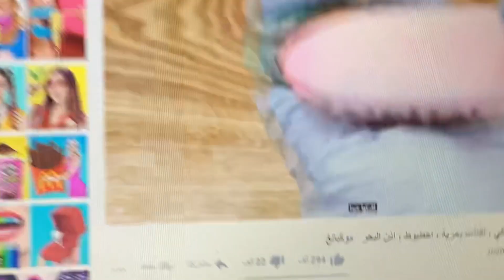عشت يوم كامل ام ٣ اطفال👩‍👩‍👧‍👦 تجربه ناجحه ام فاشله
لينك قناه غزل

لينك الانستجرام